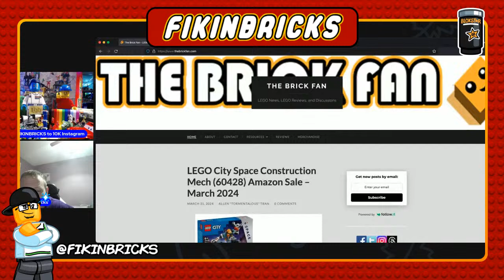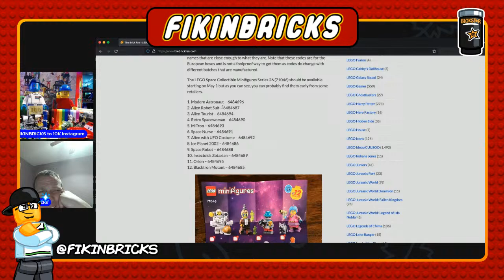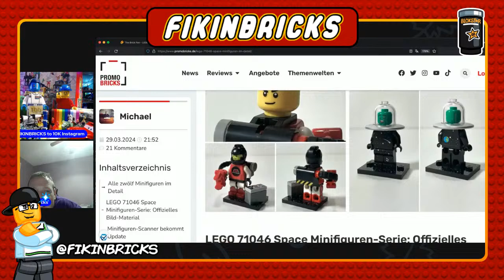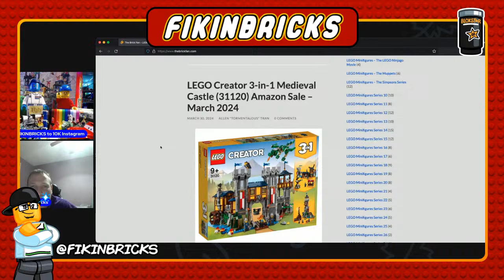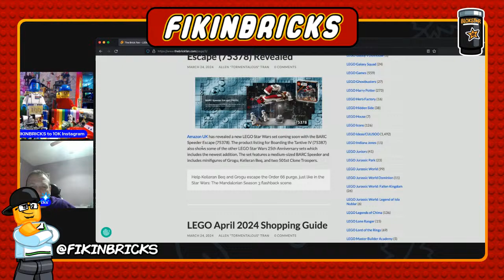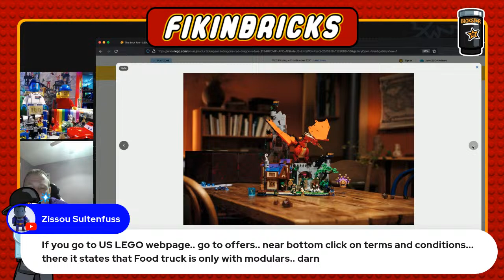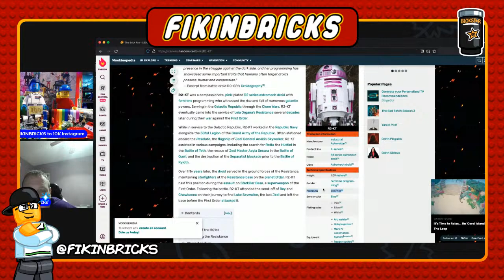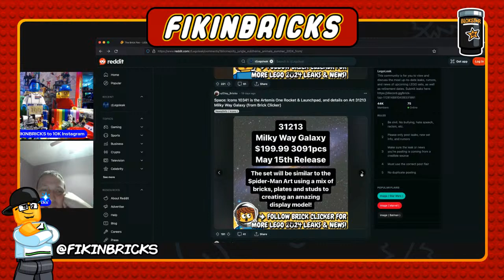HAULING AND BALLING LEGO EPISODE #453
3 of the Coolest Guys on YouTube Talking Everything LEGO

The hour of Awesome